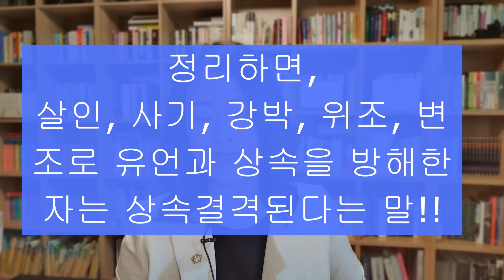나쁜엄마는 no touch!! 정의로운 상속, 구하라법!!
헐...날 버린 엄마가 내 재산을 상속한다고?
구하라법의 발의 배경과 상속법 개정 필요성에 대해 생각해본다.

사법고시 출신, 사법연수원출신, 법조경력 15년차
이혼소송 뿐만아니라 이혼소송 후 당신의 삶을 케어하는
부산이혼전문변호사 민사전문변호사
워킹맘 변경민의 유튜브채널 변변tv입니다.

이혼소송, 상간자소송, 가사소송을 공략해왔고,
그에 파생되는 폭행, 아동학대, 통비법위반, 명예훼손 등 형사사건,
가정보호사건, 아동보호사건을 다루고 있습니다.

법률사무소 구제
부산 연제구 법원남로15번길 6 은하빌딩 101호